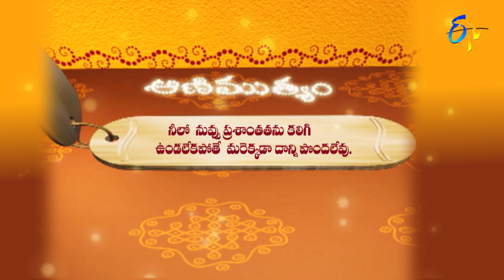Aradhana | 2nd February 2021 | Full Episode | ETV Telugu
The reputed religious followers interpret the customs to be followed to get rid of Dhrusti Dhoshalu and preach Harivamsam, Sri Venkateswara Vaibhavam and Sri Datta Darshanam.